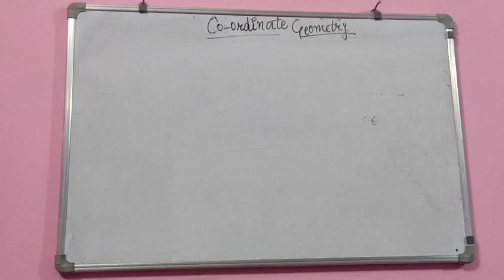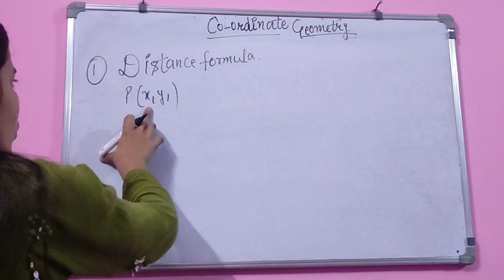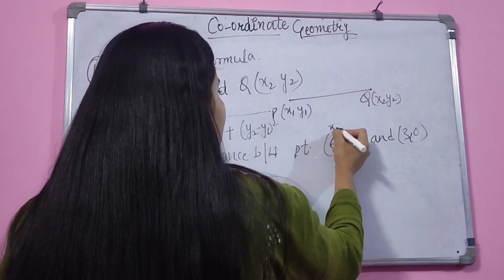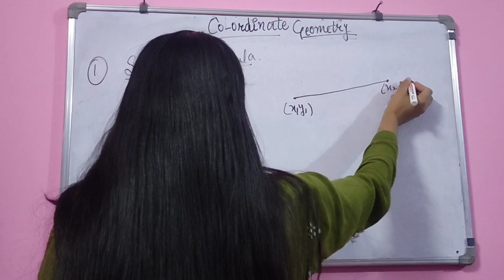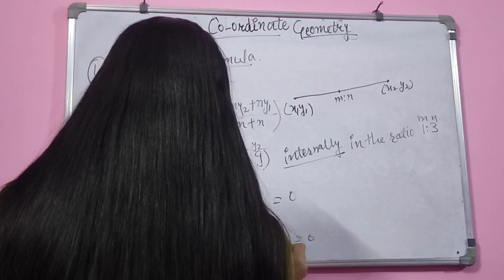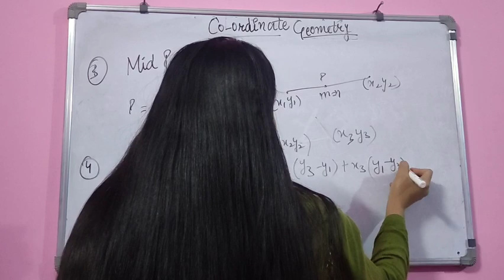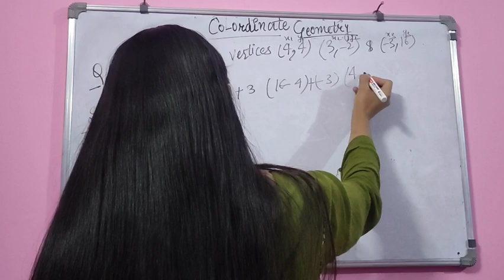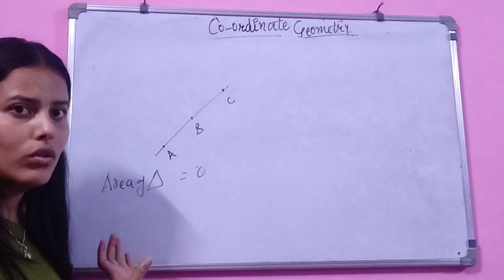Coordinate geometry (P1)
Introduction to Coordinate Geometry
Coordinate geometry (or analytic geometry) is defined as the study of geometry using the coordinate points. Using coordinate geometry, it is possible to find the distance between two points, dividing lines in m:n ratio, finding the mid-point of a line, calculating the area of a triangle in the Cartesian plane, etc.

Equation of a Line in Cartesian Plane

Equation of a line can be represented in many ways, few of which is given below-

(i) General Form

The general form of a line is given as Ax + By + C = 0.

(ii) Slope intercept Form

Let x, y be the coordinate of a point through which a line passes, m be the slope of a line, and c be the y-intercept, then the equation of a line is given by:

y=mx + c

(iii) Intercept Form of a Line

Consider a and b be the x-intercept and y-intercept respectively, of a line, then the equation of a line is represented as-

y = mx + c

Slope of a Line:

Consider the general form of a line Ax + By + C = 0, the slope can be found by converting this form to the slope-intercept form.

Ax + By + C = 0

⇒ By = − Ax – C

or,

Comparing the above equation with y = mx + c,

Thus, we can directly find the slope of a line from the general equation of a line.

Coordinate Geometry Formulas and Theorems

Distance Formula: To Calculate Distance Between Two Points

Let the two points be A and B, having coordinates to be (x1, y1) and (x2, y2), respectively.